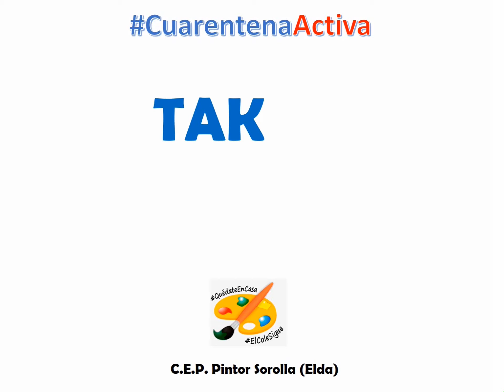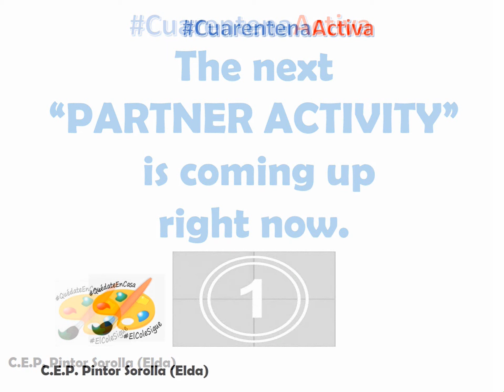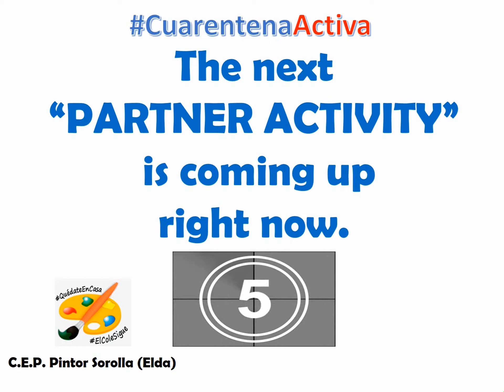C.P. PINTOR SOROLLA (ELDA) Partner activity. CUARENTENA ACTIVA